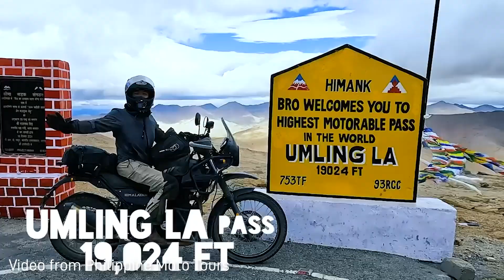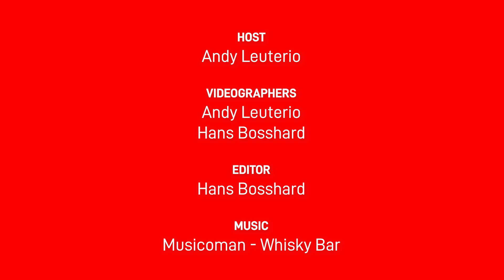Royal Enfield One Ride 2024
Every year thousands of riders from around the world join the Royal Enfield One Ride. A day-long celebration of beautiful bikes, rockin’ music, and camaraderie, it’s the most awaited event for Royal Enfield owners everywhere. More than 200 riders joined this year’s event in the Philippines. Meet just a few of the people who make up the soul of Royal Enfield.